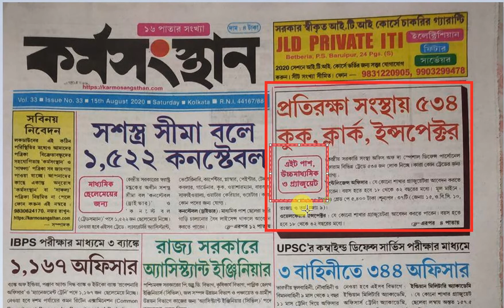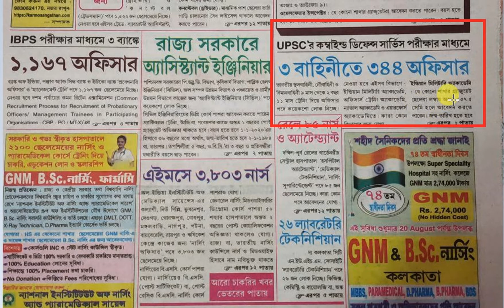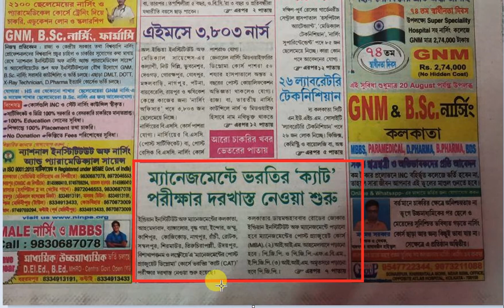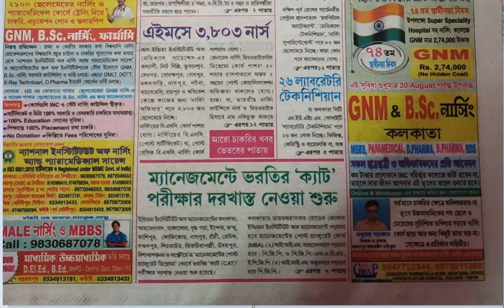15th August2020 Kormasangsthan paper/karmasangsthan this week / Karmasangsthan paper today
hello
আজকে এই ভিডিওতে আমরা আলোচনা করেছি এই সপ্তাহের কর্মসংস্থান পেপারটিতে যে সমস্ত গুরত্ব পূর্ণ সরকারির চাকরির বিজ্ঞপ্তি বেরিয়েছে সগুলি নিয়ে ৷

Karmasangsthan paper pdf (এই সপ্তাহের কর্মসংস্থান পেপারটি download করতে টেলিগ্রামে join করুন )